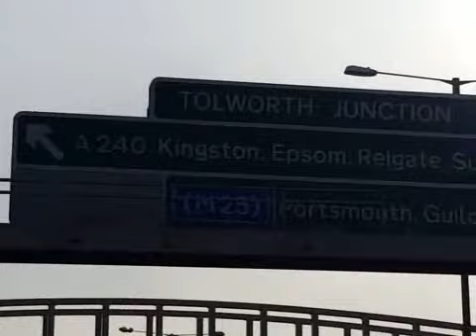new malden to tolworth A3 west 15 March 2022